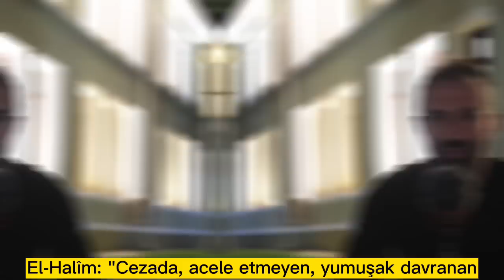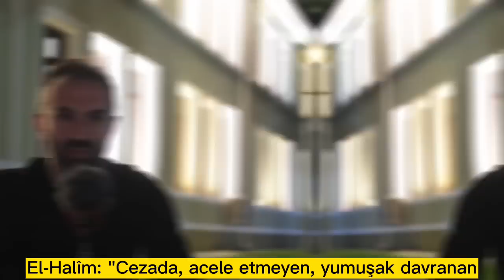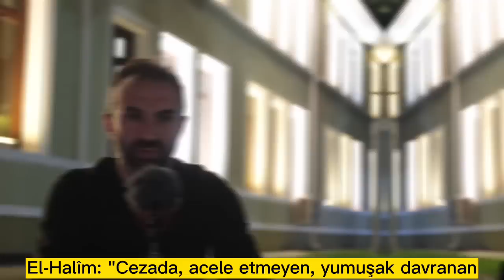18 Temmuz Dikkat! Kim aşure gününe kadar 500 adet bu zikri okursa hayatında çok şey değişir inşallah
Bu Gece Dikkat! Kim aşure gününe kadar 500 adet bu zikri okursa hayatında çok şey değişir inşallah.